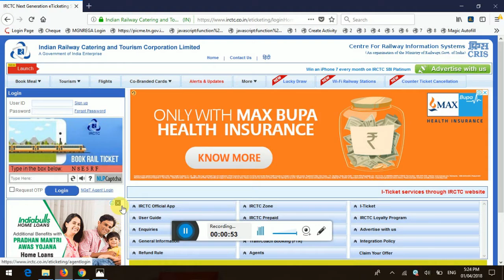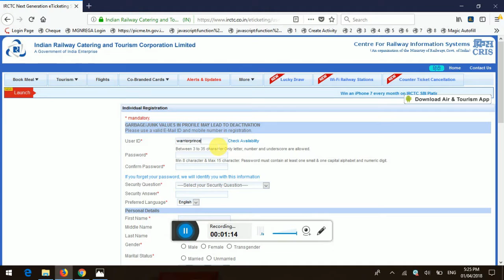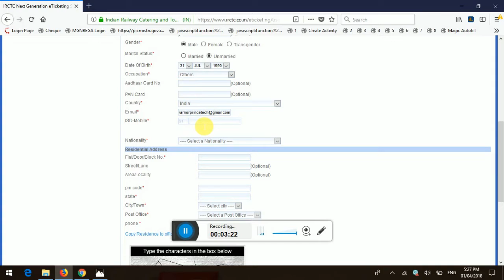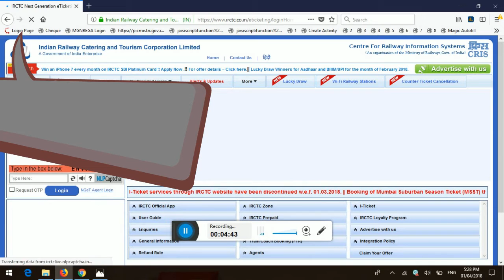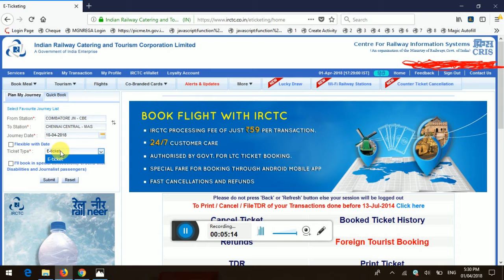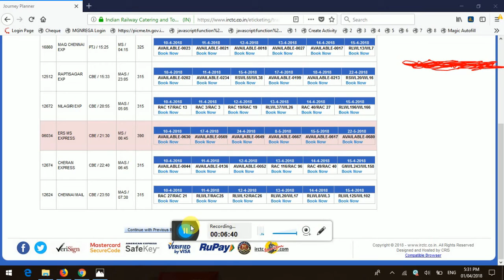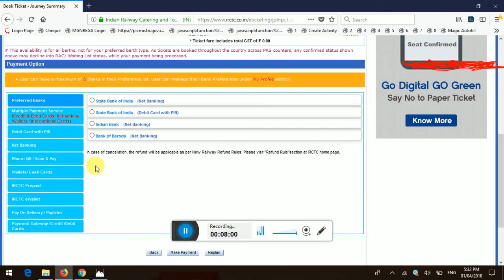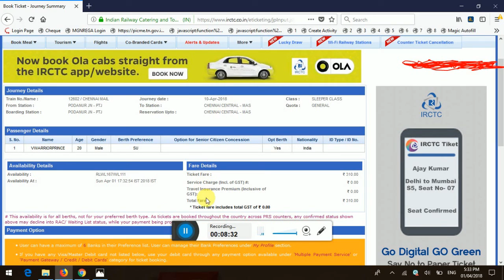irctc ticket booking working இரயில் டிக்கெட் புக்கிங் செய்வது எப்படி?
irctc ticket booking working
இரயில் டிக்கெட் புக்கிங் செய்வது எப்படி